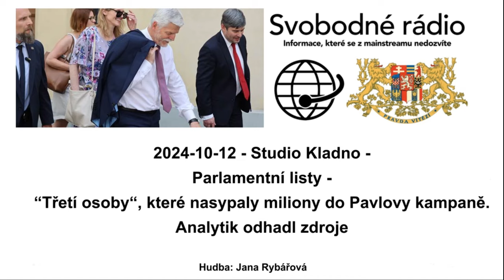2024-10-12 - Studio Kladno - Parlamentní listy - „Třetí osoby“, které nasypaly miliony...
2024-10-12 - Studio Kladno - Parlamentní listy - „Třetí osoby“, které nasypaly miliony do Pavlovy kampaně. Analytik odhadl zdroje